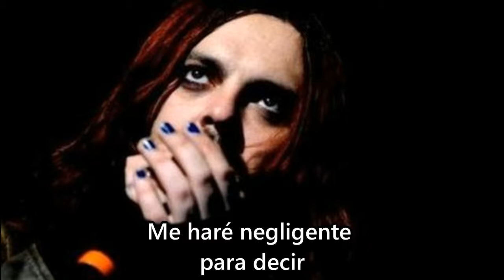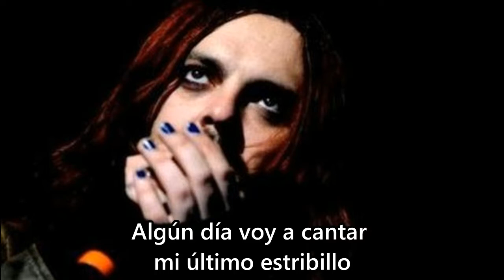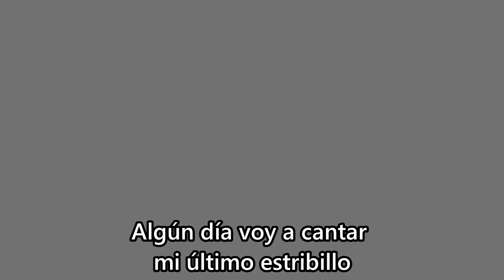Seether - Plastic Man (Subtitulada al español)